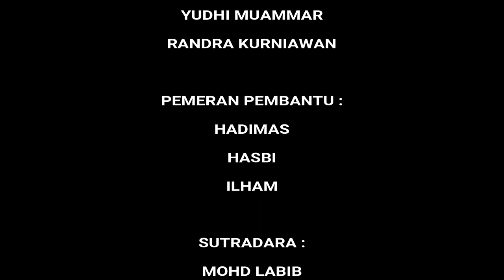Film Pendek Terbaru : "PK Vs PK" 2021 -Duri Riau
Film produksi Tangan Dewa

selalu dukung karya karya dari kami/